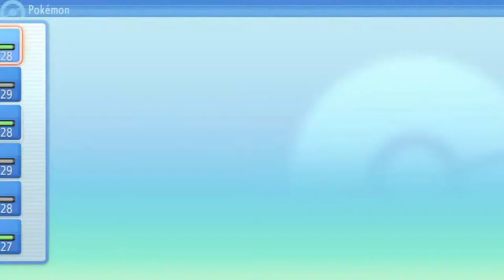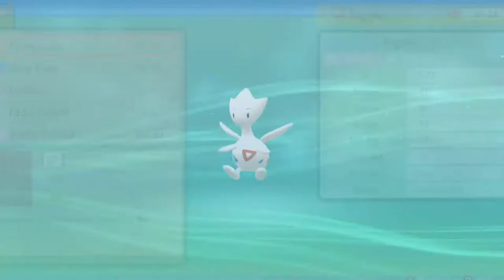UNA EVOLUCIÓN CLAVE | POKÉMON PERLA RELUCIENTE #16